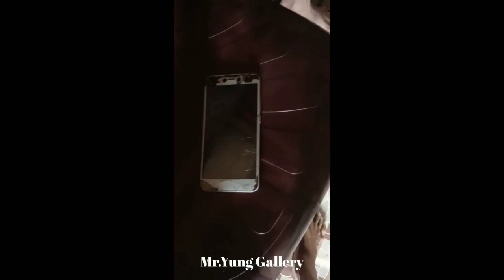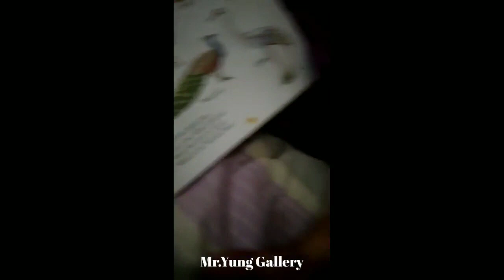Mizo Fth Hlimawm video Part 2.,🤣😅😂